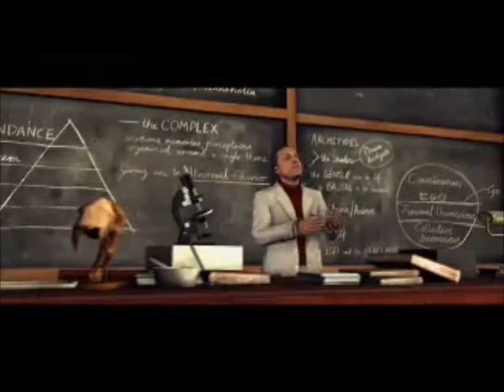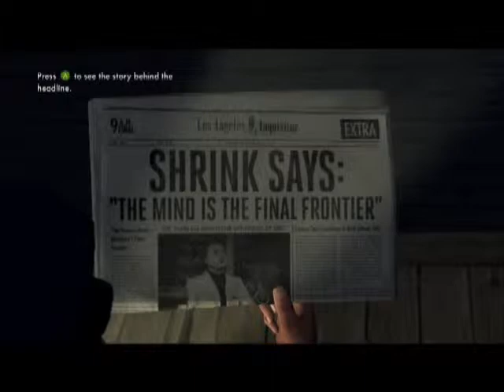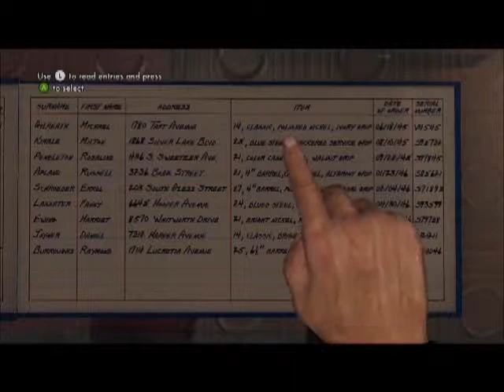EXCUSE ME, F&%$ YOU!!! Let's Play L.A. Noire Part 1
This is the first part of my L.A.Noire let's play. It involves a lot of drama, crime solving and monging :D expect many fails and many rages.

Mission -- "Upon Reflection"

I do plan to get a better mic but its all I have for now.

WARNING: This game is marketed 18 and therefore contains very strong language, violence, sex references and nudity.

Apart from that sit back and enjoy this brilliant game!